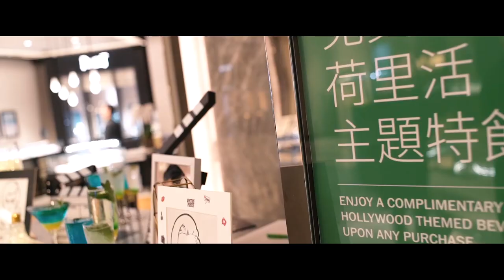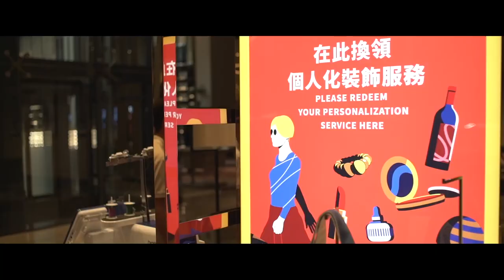DFS Presents: An Unmatched Shopping Experience At City Of Dreams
During Golden Week, T Galleria by DFS at City of Dreams provided an unmatched shopping experience by displaying the best in luxury fashion & beauty while engaging its shoppers with exciting happenings. Whether it was the Fortune Catcher, Gift Personalization, complimentary snacks or Estee Lauder’s Picture Perfect booth, there was something for everyone.